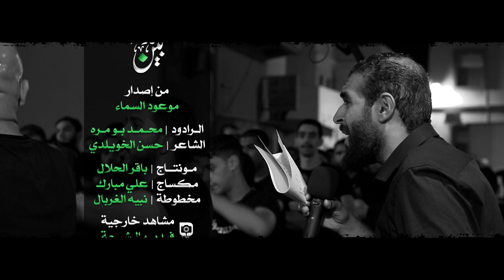بين الدعاء | الرادود محمد بومره | شهادة الإمام الحسن العسكري (ع) 1441هج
◖ شهادة الإمام الحسن_العسكري (ع) 1441هج

◖ الرادود الحسيني
◖ كلمات الشاعر

كُلَّ فجرِ .. باتَ ذكري
أرسمُ الشوقَ بهِ في حُبِّه .. هياما
كُل خيري ذا لَهُ مَن مثلهُ .. تسامى
يا إلهي .. يا إلهي
منزلَ التوراةِ والـإنجيلِ .. والـزبورِ
بلِّغ الأمرَ إلى المهديِّ .. بالظهورِ
بعدهُ في العمرِ ضَيعة .. وله جدَّدتُ بيعة
فوق أعناقي إلى حين اللقاءِ
لستُ أنساها مرارا
فأنا ذبتُ انتظارا
كلُّ يومٍ لم يزل صوتُ الدعاءِ
لو أنا متُّ إذًا .. ربُّ أخرجِ الروح
لابسًا ذاكَ الكفن ..  واعتلى ليَ البوح
أشهرُ السيفَ معَه .. وأرى ما أوجعه
عندي أنا قناتي
ربِّي عجًّل فرجه .. ربِّي سهِّل مخرجه
بالنصرِ كانَ آتِ
بنفسي أنتَ يا .. منارًا للضيا
عزيزٌ أن أرى الخلقَ ولا أراكَ
برضوى أم طوى؟ تُرى أم نينوى ؟
فقُل للعاشقِ الهيمانِ عن ثراكَ
يا نازحًا .. لا ما نزحتَ عنَّا
يا أمنياتِ شائقٍ تمنَّى
أينَ الشموسُ الطوالع؟
أين البدورُ السواطع؟
أيا هدانا .. متى ترانا .. متى نراكَ
تعبتُ فقدا .. مُلِئتُ وجدا .. أنِر ضياكَ
ذوى في ساحة اللقيا هنا وِردي
بِـ (اللهم كن) أدعو مدى الفقدِ
دعائي عّجل اللهم للمهدي
فكن ربي ناصر .. إلى خيرِ ثائر .. وكن عونا
بحفظك يسمو .. بنصركَ ينمو .. هو الأسنى
إذا ما .. قلبي تسامى .. وقت الدعاءِ
فمالي .. أشكو بحالي .. بينَ العناءِ